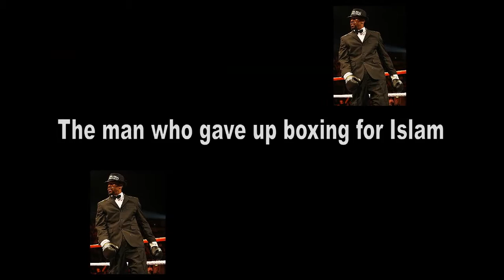Anthony Small The Man Who Gave Up Boxing For Islam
Al-Yemenia Media Presents Anthony Small Former British and Commonwealth Champion, The man who gave up boxing for Islam.